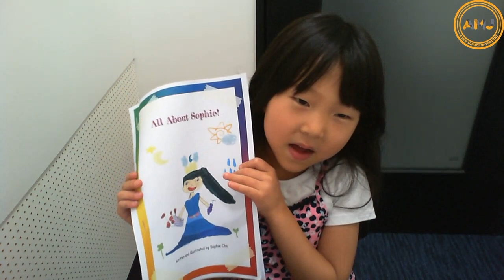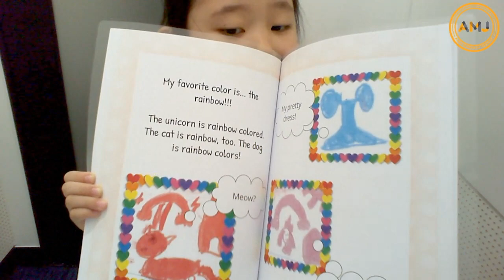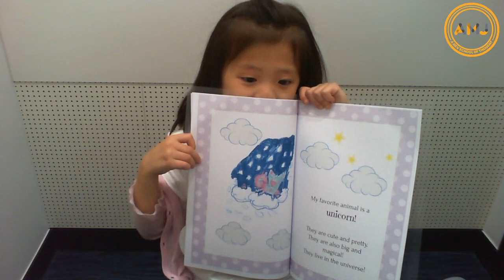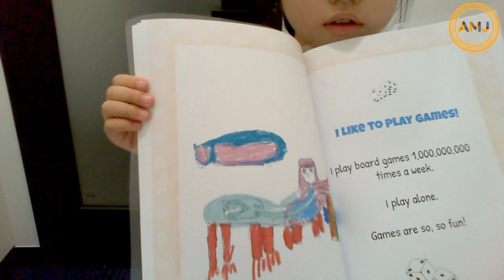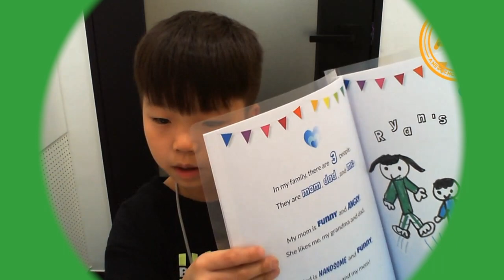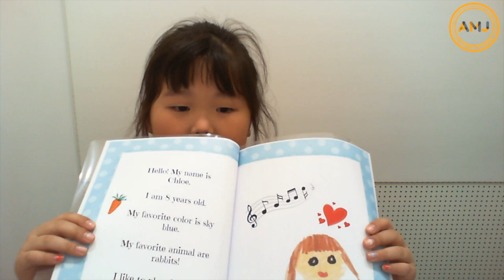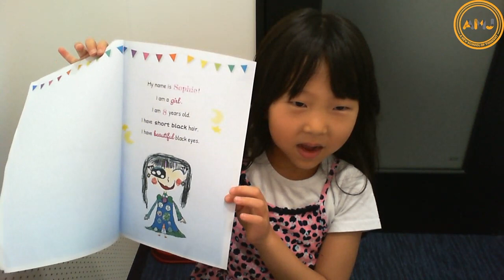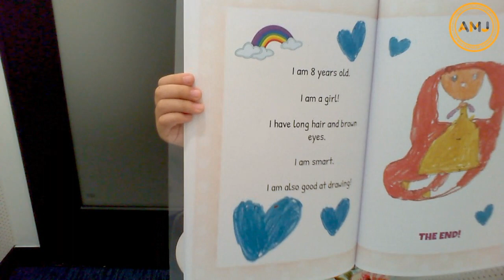[AMJ 19 Summer] Book Review: All about Me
예쁘고 귀엽고 반짝반짝한 아이디어로 가득한 AMJ babies가 미디어 클래스마다 나에 대해 쓰고 고치고 그리고 말하며 연습한 결과물이에요 - 주목해야 할 점은 주제가 나였던만큼 강요하지 않아도 재밌는 이야기가 술술 나왔다는 것! AMJ kids는 자기애가 강한가봐요 호호
Green 친구들의 아이엠 그라운드 자기소개 하기 시작합니다... 보시기 전 심호흡 한 번 가다듬고, 심쿵할 준비 부탁 드립니다. Here we go~!